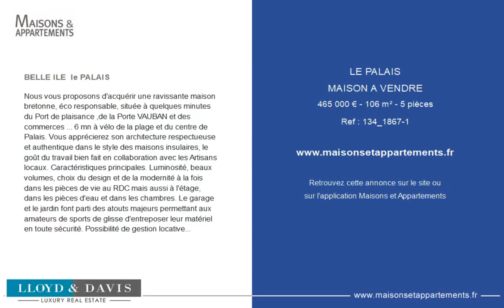LE PALAIS - MAISON A VENDRE - 465 000 € - 106 m² - 5 pièce(s)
Référence : 134_1867-1

BELLE ILE  le PALAIS

Nous vous proposons d'acquérir une ravissante maison bretonne, éco responsable, située à quelques minutes du Port de plaisance ,de la Porte VAUBAN et des commerces ... 6 mn à vélo de la plage et du centre de Palais. Vous apprécierez son architecture respectueuse et authentique dans le style des maisons insulaires, le goût du travail bien fait en collaboration avec les Artisans locaux. Caractéristiques principales. Luminosité, beaux volumes, choix du design et de la modernité à la fois dans les pièces de vie au RDC mais aussi à l'étage, dans les pièces d'eau et dans les chambres. Le garage et le jardin font parti des atouts majeurs permettant aux amateurs de sports de glisse d'entreposer leur matériel en toute sécurité. Possibilité de gestion locative à l'année ou saisonnière, service de conciergerie possible. Prix de vente 465 000 EUR charge vendeur. Ne tardez pas à appeler au - Annonce rédigée et publiée par un Agent Mandataire -

Cette annonce vous est proposée par l'agence LLOYD & DAVIS

|2623317|